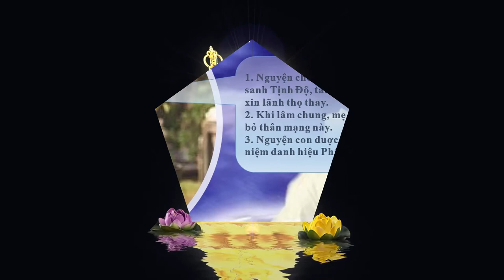Phương pháp cứu tế khẩn cấp cho nguời sắp chết trong kinh Ðịa Tạng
Trích Phổ khuyến đạo hữu tu Tịnh Độ trì tụng kinh Địa Tạng - Đại Sư Hoằng Nhất